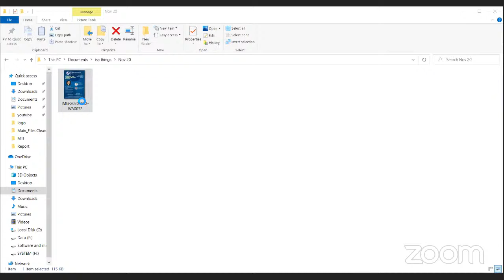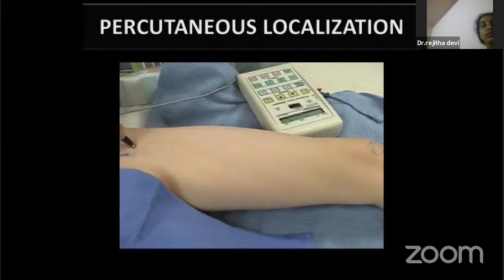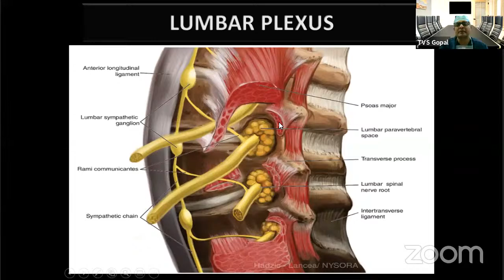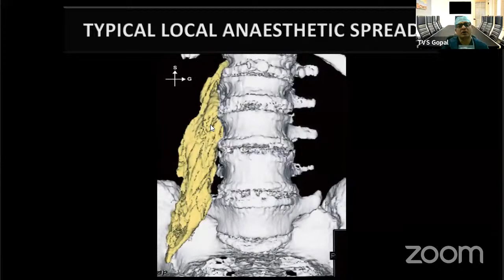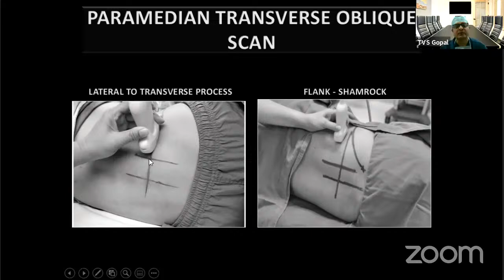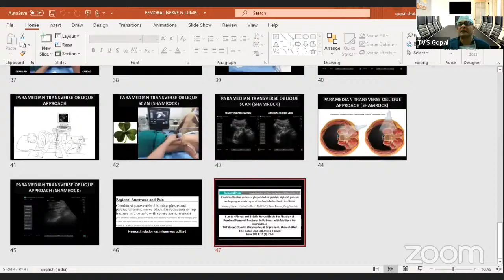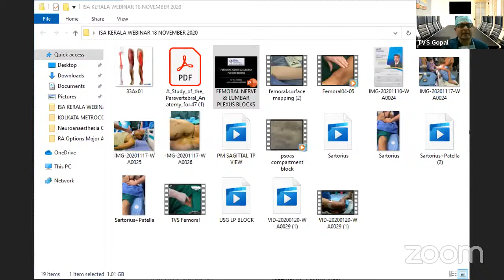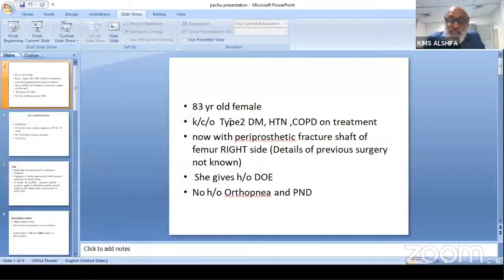ISA Malappuram CME - Lower Limb Blocks by Dr TVS Gopal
ISA Malappuram Monthly CME